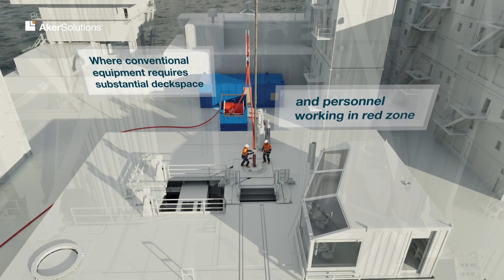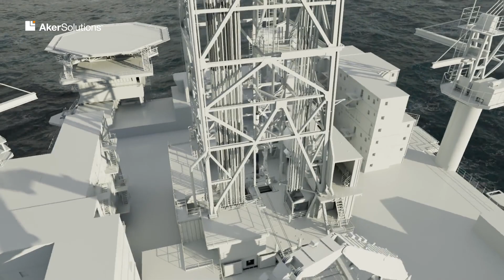Aker Solutions - SWIFT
Aker Solutions has been awarded a contract by Equinor to deliver the first Submersible Wireless Installer for Tubing (SWIFT™) for 18 tubing hanger installations on the Johan Castberg field, an assignment expected to continue for two years, starting June 2024.